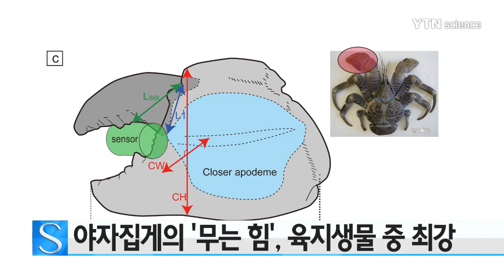야자집게의 '무는 힘', 육지생물 중 최강 / YTN 사이언스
육상 생활을 하는 절지동물 가운데 가장 큰 종류로 알려진 야자집게의 집게발 힘이 최대 340kg으로 추정돼 육지 생물 가운데 최강인 것으로 밝혀졌습니다.

일본 오키나와 추라시마 재단은, 33g에서 120g에 이르는 야자집게 29마리를 대상으로 집게발의 무는 힘을 측정한 결과, 대체로 체중의 90배 가까이 되는 것으로 나타났습니다.

지금까지 발견된 야자집게 중에는 체중이 4kg에 이르는 것도 있어, 이 같은 원리를 적용하면 이 야자집게의 집게발 힘은 최대 337kg에 이를 것으로 추정됩니다.

이는 사자가 먹이를 무는 힘인 300kg을 능가하는 것으로 육지 생물 가운데 가장 강력한 것으로 평가받고 있습니다.